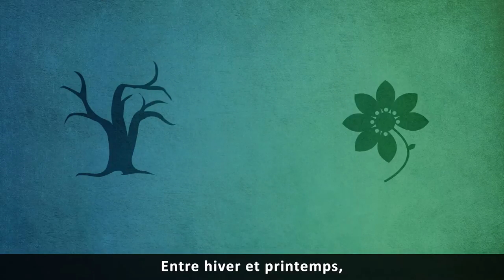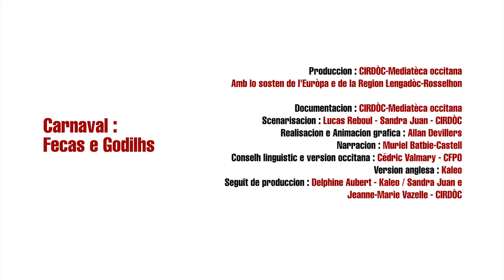Limós : Carnaval - Fecas e Godilhs VOSTFR - Occitanica e-Anem / CIRDÒC